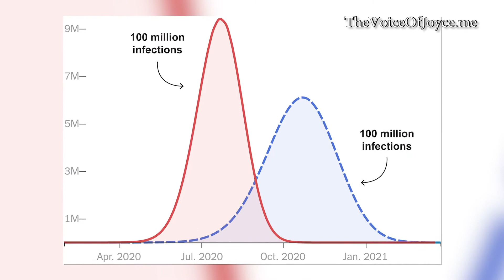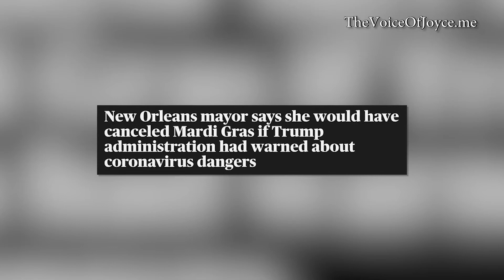The Voice of Joyce Ep. 23: "Fauci Rules & US"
Dear followers
Thank you for listening. EPI #23 discusses our current state of self Quarantine and how we’re coping in NYC. Zooming!

Bringing my home to your home.
Fauci recommends Face Masks mainly not to contaminate others, self distancing 6-8 ft., gloves and if at all possible, shield your eyes as well. With all the does and don’t. It’s easier to Self Quarantine and let your fingers do the walking for food, education & entertainment.

One Fauci rule I didn’t mention was the banning of eating wild animals. We now know that’s how SARS was transmitted and now Covid 19.

Help is on the way from Iceland, Germany and Israel. I expect we’ll know how the virus spreads and how to detect it in a few months.

Meanwhile, many thanks to industries supplying PPE to our first responders. With shout out to Apple, the Bill & Melinda Gates Foundation and so many others.